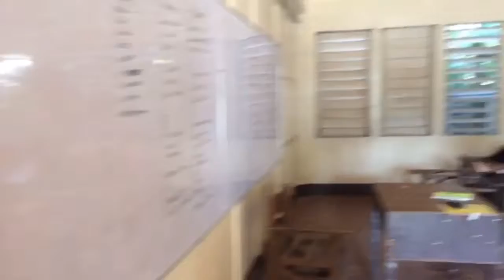Vlog 2: NGANGA SI WANG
Last Field Study😢😂

I.g: @darylkiethb_official

Editor:VlogIt